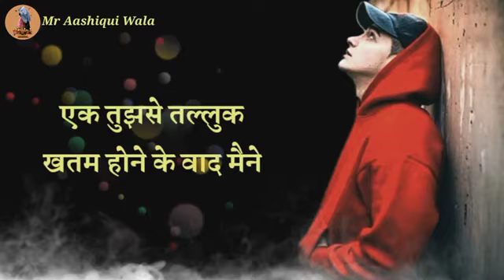24 December 2022